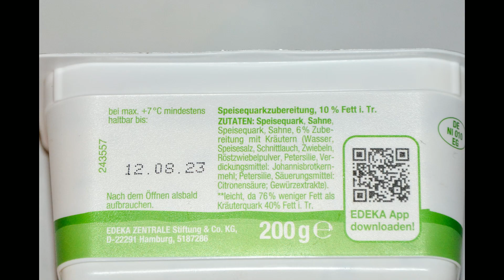Aufgemacht: Gut & Günstig Kräuter Quark 10% 2023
Gut & Günstig Kräuter Quark 10% 2023